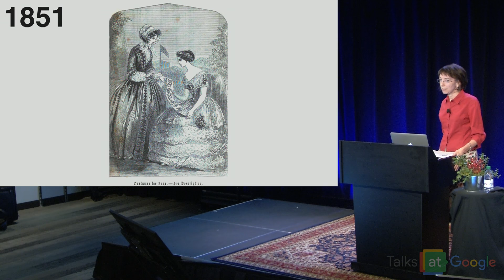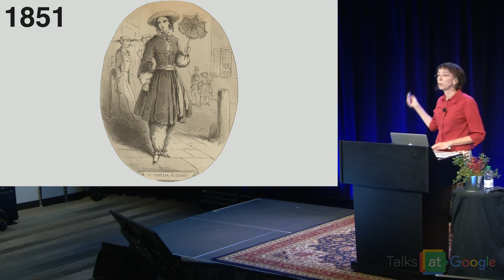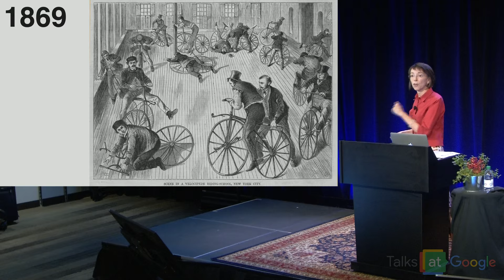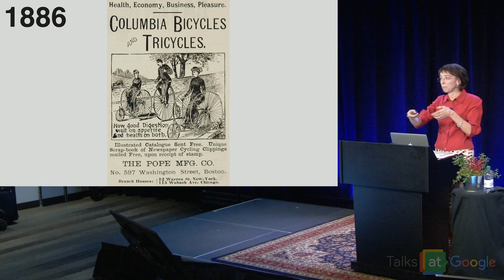The Mechanical Horse | Margaret Guroff | Talks at Google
Margaret Guroff visited Google's office in Cambridge, MA to discuss her book "The Mechanical Horse: How the Bicycle Reshaped American Life".

"The Mechanical Horse" reveals how the bicycle transformed American life. As bicycling caught on in the nineteenth century, many of the country's rough, rutted roads were paved for the first time, laying a foundation for the interstate highway system. Cyclists were among the first to see the possibilities of self-directed, long-distance travel, and some of them (including Henry Ford) went on to develop the automobile. Women shed their cumbersome Victorian dresses—as well as their restricted gender roles—so they could ride. And doctors recognized that aerobic exercise actually benefits the body, which helped to modernize medicine.

Margaret Guroff is a magazine editor. She is also the editor and publisher of Power Moby-Dick, an online annotation of Herman Melville's classic novel. She teaches writing at the Johns Hopkins University.